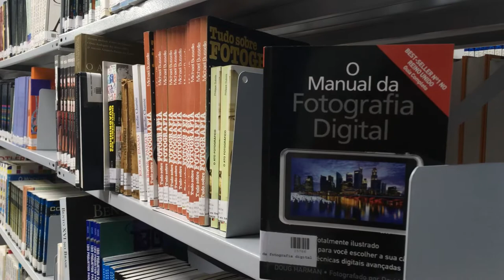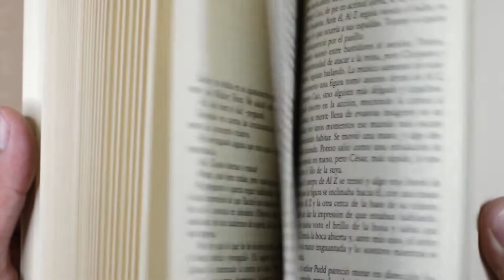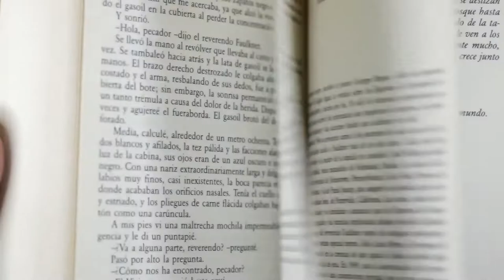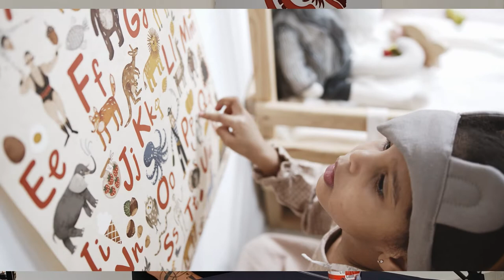Episodio 2 | Cápsula 1 | Podcast "Desde el Centro"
🗣  En la cápsula de hoy Daniel Anaya entrevista a la Lic. Iriana Castillo sobre su tema de tesis e investigación sobre procesos de aprendizaje.

🎧 Escucha el episodio 2 completo 👇🏽